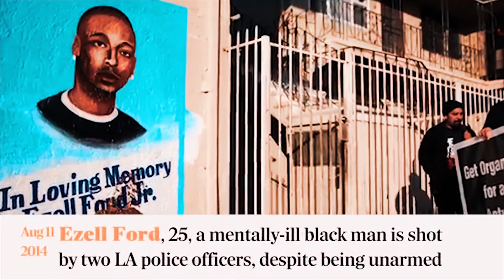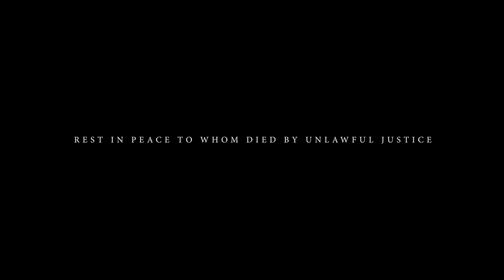VaVa - Days Like This *Official Video* | Mtl Mello Tv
VaVa
Days Like This
*Official Video*
Mtl Mello Tv
EAGLETURF
FOLLOW VAVA @EAGLETURF